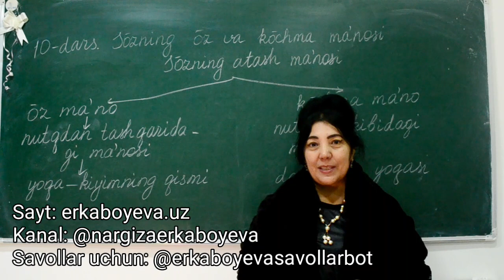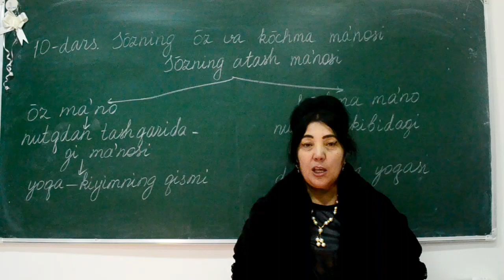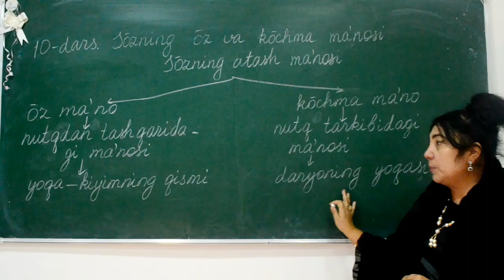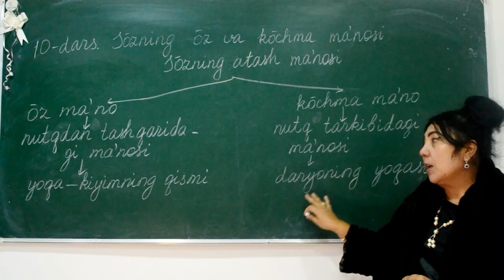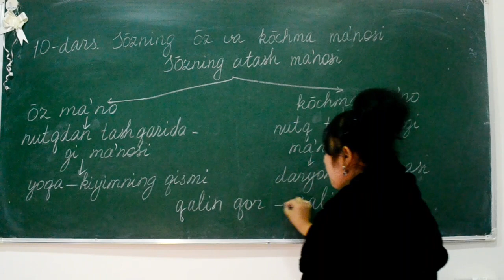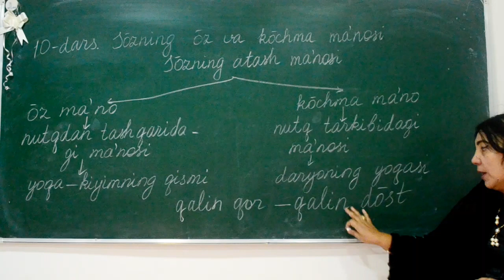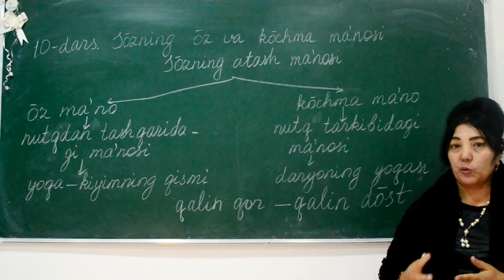# ona tili 10 -dars. Leksikologiya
Ushbu videodarsda so`zning o`z va ko`chma ma'nosi haqida batafsil ma'lumot berilgan.